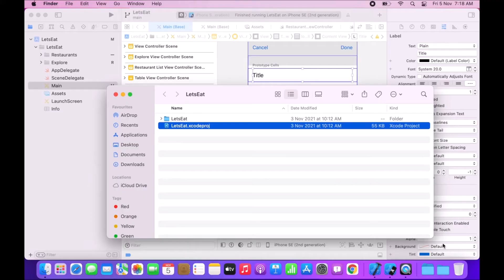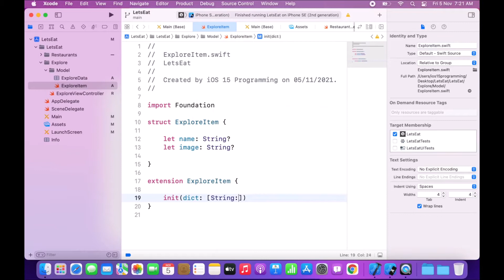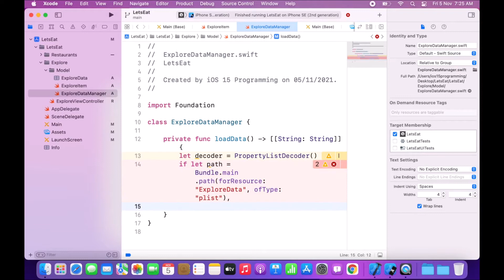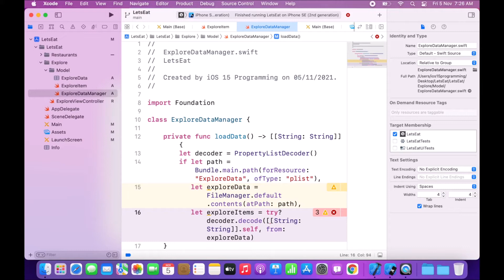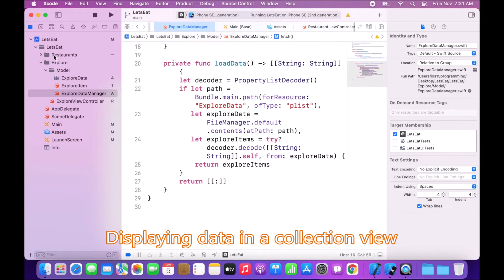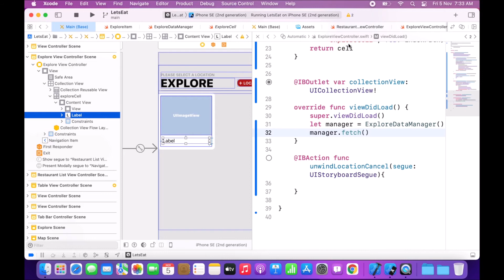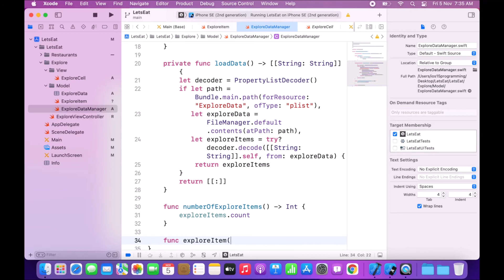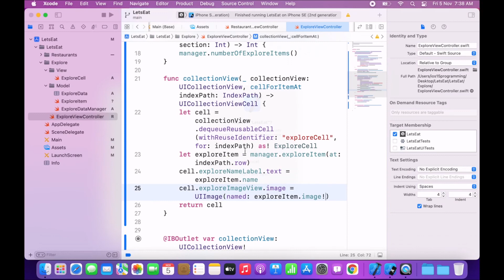14. Getting Data into Collection Views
This is the “Code in Action” video for chapter 14 of iOS 15 Programming for Beginners - Sixth Edition by Ahmad Sahar, Craig Clayton, published by Packt. It includes the following topics:
00:12 Understanding .plist files
00:57 Creating a structure to represent a cuisine
02:58 Implementing a data manager class to read data from a .plist file
07:59 Displaying data in a collection view

iOS 15 Programming for Beginners is an introductory guide to learning the essentials of Swift programming and iOS development for building your first iOS app and publishing it on the App Store. Fully updated to cover the latest features in iOS 15, this practical guide will help you get up to speed with writing iOS apps from scratch.

Video created by Ahmad Sahar